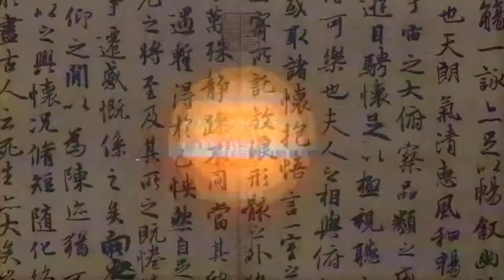Ulle Kamelle - using the dopamine trap in a positive way